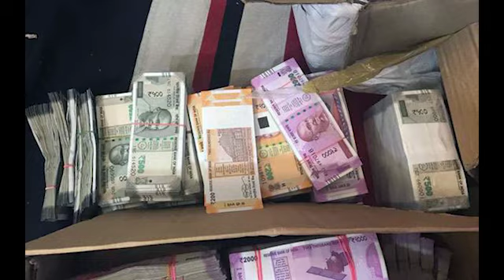అమరావతి నుంచి ఏపీ ప్రజలకి బిగ్ బ్రేకింగ్ న్యూస్ !! | AP Latest News